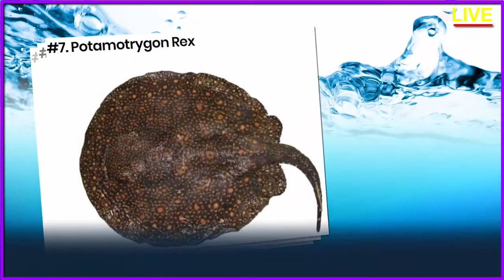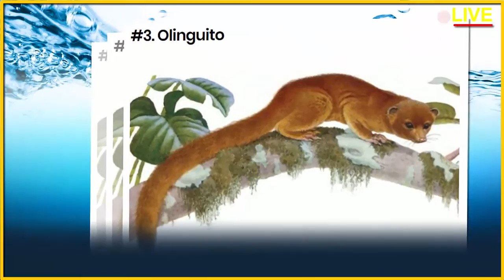Top 10 Newly Discovered Animal In The World !!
In this Video We Discuss About Top 10 Newly Discovered Animal  !!